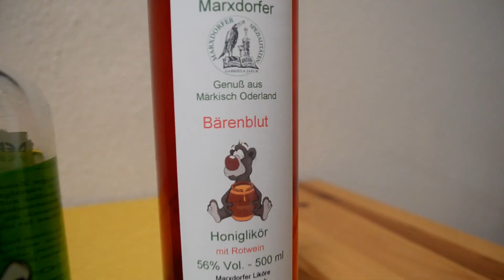Wie eklig ist Der Ekliche wirklich? [Schnapstest #3]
Hay ihr Lieben,

Willkommen zu einem neuen Video, schön das ihr wieder dabei seid. Heute testen Wir wieder mal verschiedene Schnäpse:

Viel Spaß beim nach machen, wenn es euch gefällt teilt es doch bitte! 😋

Liebe Grüße euer Eiskaffee007